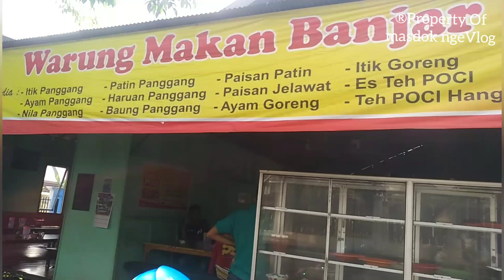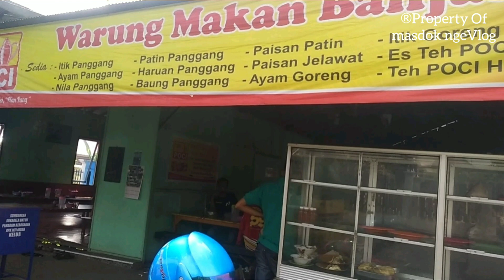Lalapan Ikan Patin Bakar Khas Warung Banjar Ini Memang Ngga Ada Tandingannya|Patin Bakar Kalimantan